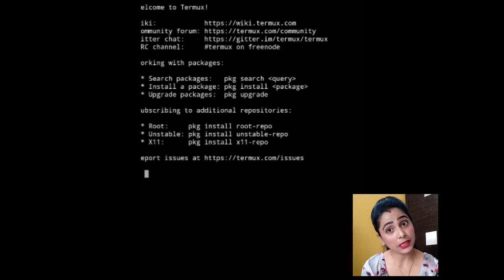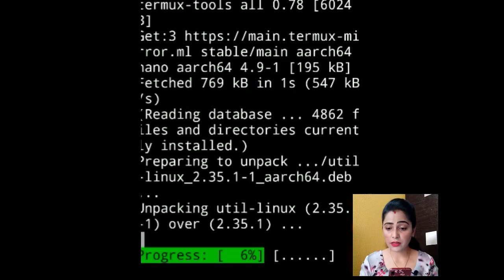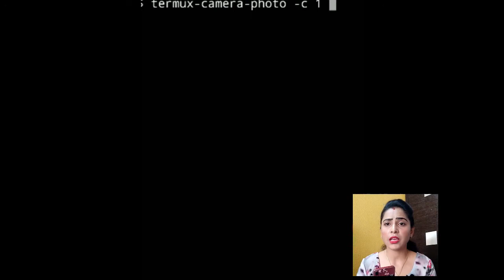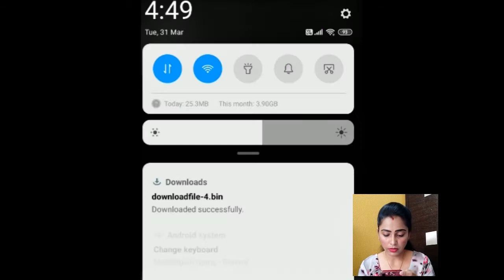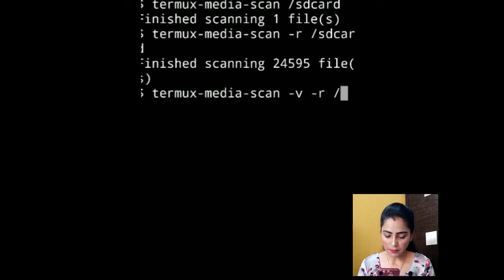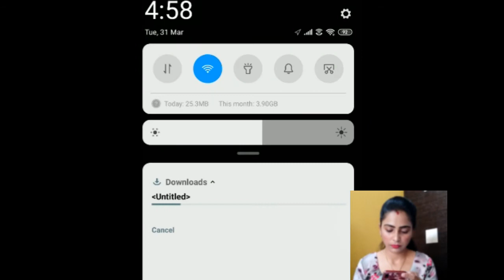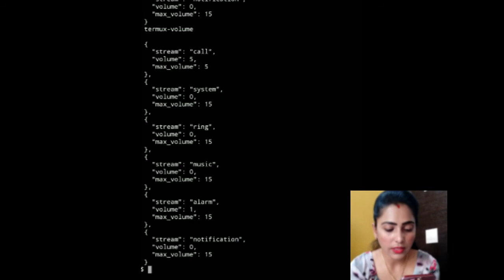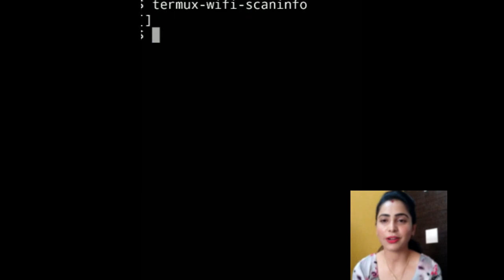termux api tutorial | termux api commands | termux api install | what is API | how to use termux api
Hi GUYS
In this video we are going to talk about TERMUX API, TERMUX API COMMANDS, UNDERSTAND TERMUX API AND EVEN WHAT API PURPOSES.

OFFICIAL FACEBOOK PAGE: ETHICAL HACKER- INDIA